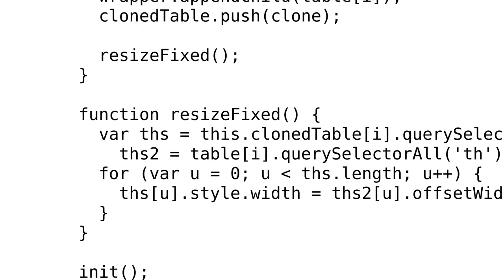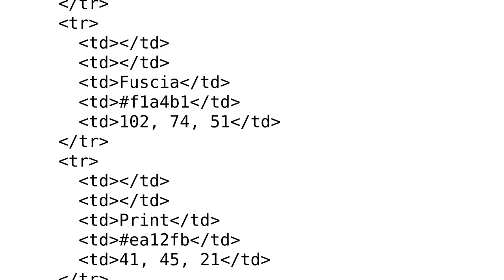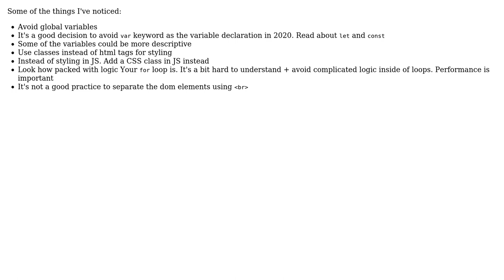Code Review: Sticky Table Header in Plain JS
With thanks & praise to God, and with thanks to the many people who have made this project possible! | Content (except music & images) licensed under CC BY-SA | Music | Images & others | With thanks to user Zoran Jankov user AdamKniec user abjim and the Stack Exchange Network Trademarks are property of their respective owners. You are responsible for your own actions.